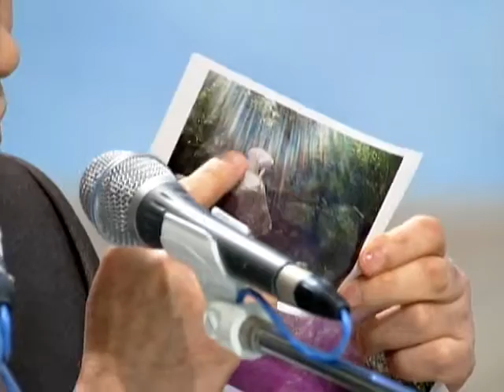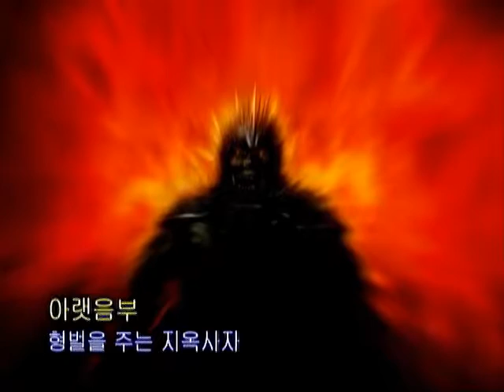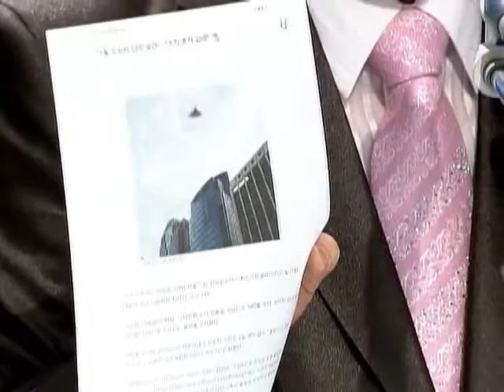창세기강해 72